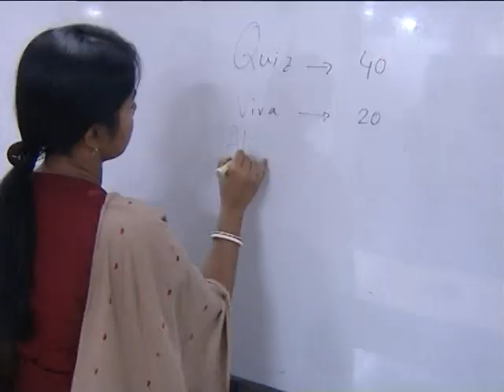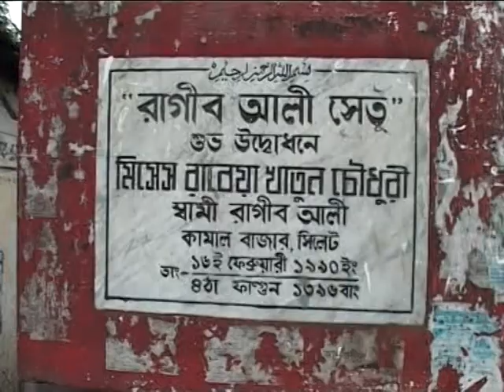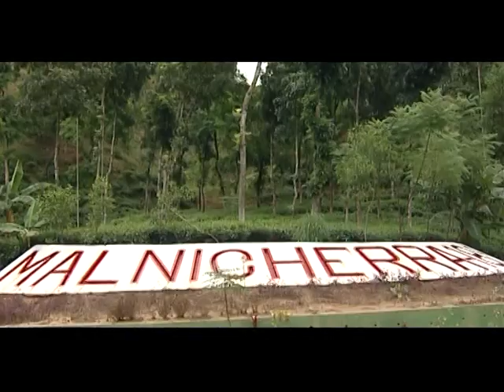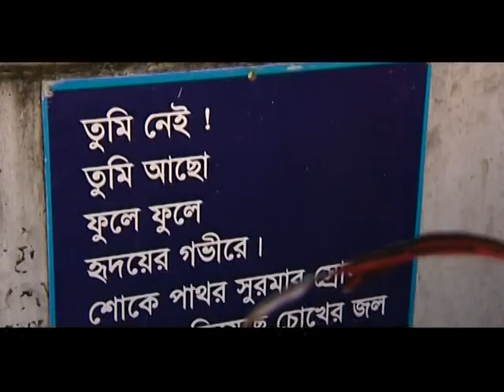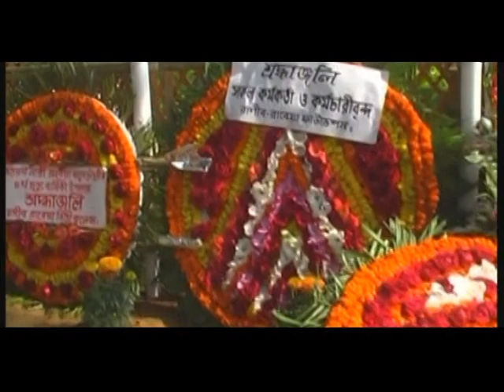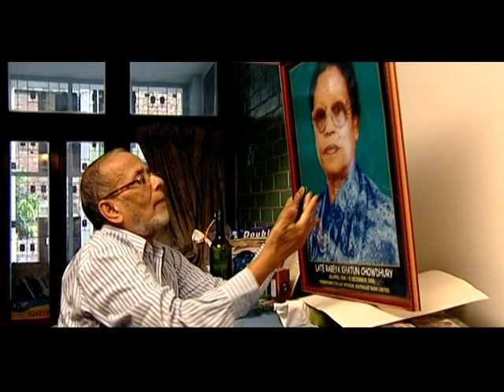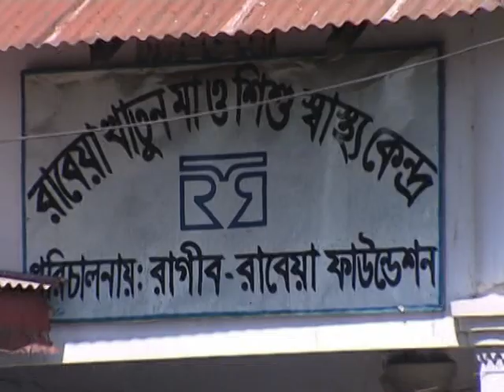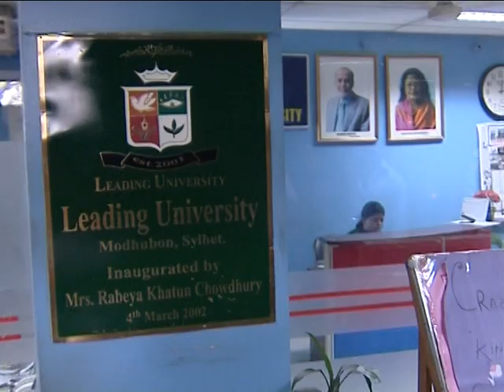দানবীর ড. সৈয়দ রাগীব আলীকে নিয়ে ওহাব মাস্টারের অতি সুন্দর একটি গান